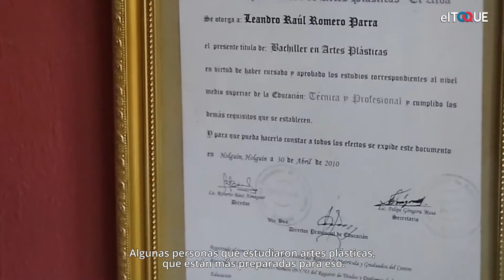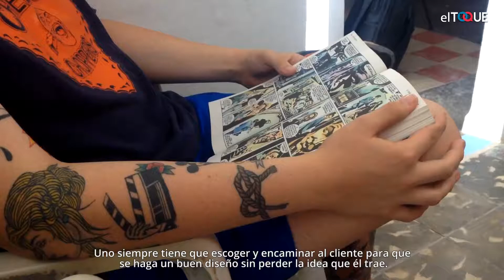Tatuajes en Cuba: ¿marginalidad, moda o arte?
El oficio de tatuar no es legal en Cuba. Aunque muchos lo hacen sin licencias, otros buscan llegar desde el arte. Ary Guerrero busca respuestas en Holguín: ¿los tatuajes son de gente marginal, moda, arte?